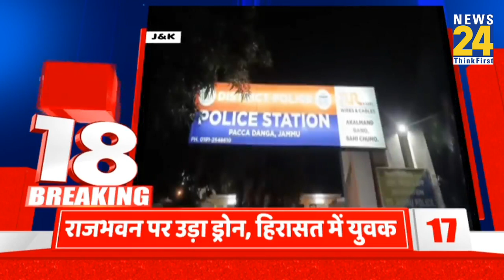सुबह 8 बजे की 18 Breaking News || 30 Nov 2022 || Today's News || News24